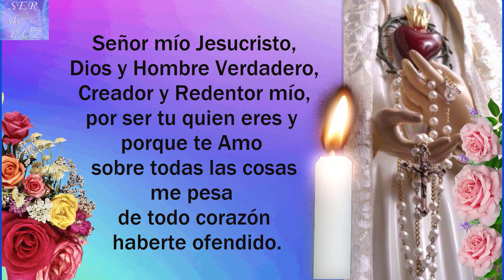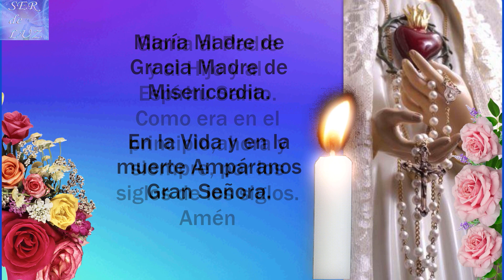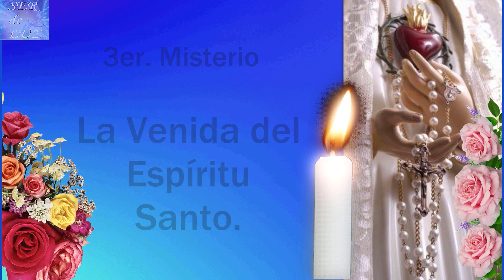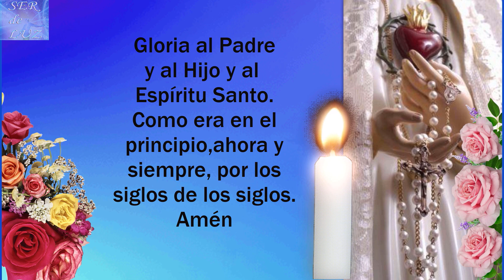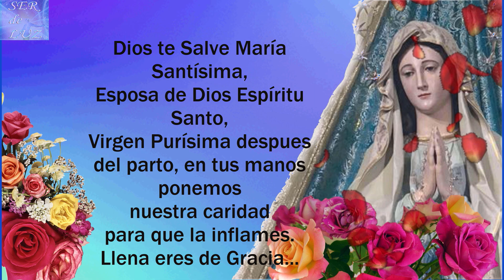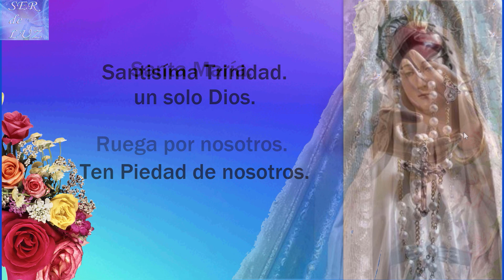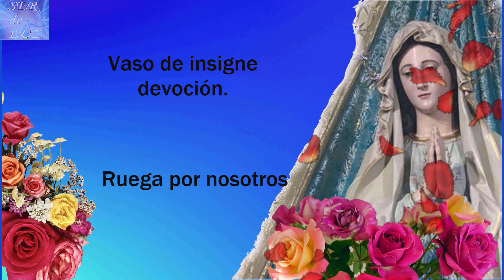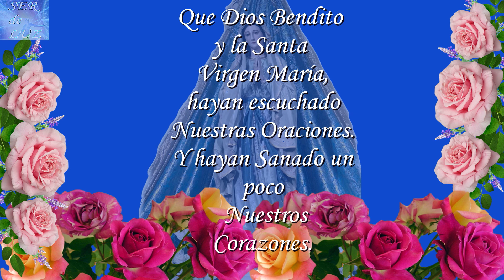SANTO ROSARIO DE HOY DOMINGO 18 DE JUNIO DE 2023💝MISTERIOS GLORIOSOS🌹💖🌹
SANTO ROSARIO DE HOY DOMINGO 18 DE JUNIO DE 2023💝MISTERIOS  GLORIOSOS🌹💖🌹💖🌹💖🌹Virgen  María Reina de La Paz🌹 Gospa 💖

Misterios Luminosos
# Rosario Gloriosos
Rosario Gozosos
Misterios Gozosos
Santo Rosario Dolorosos
Misterios Dolorosos